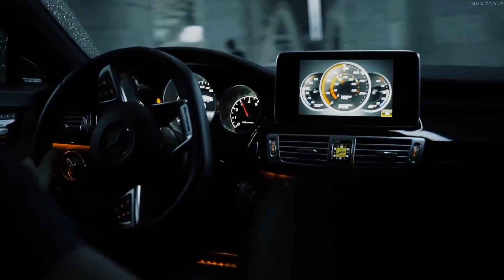Idenline - Call Me |LIMMA